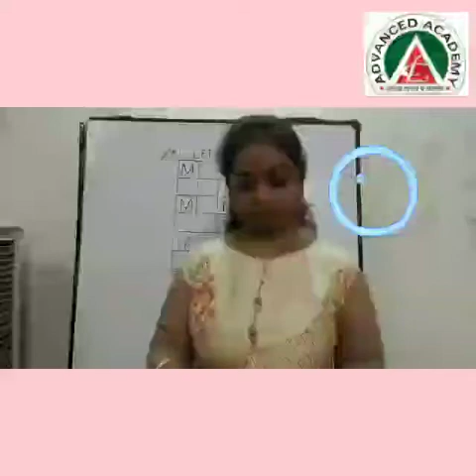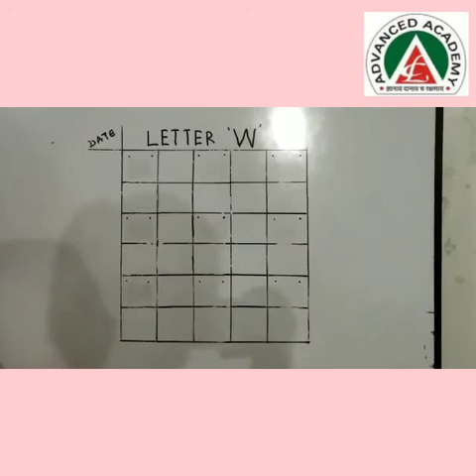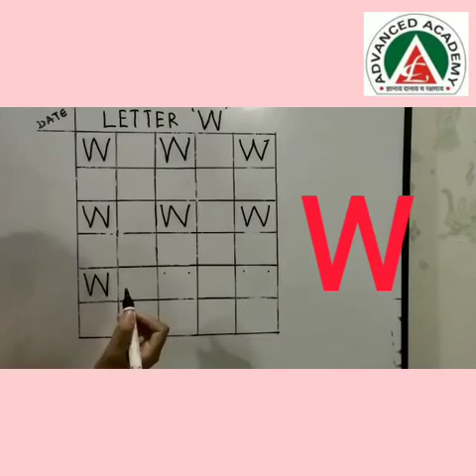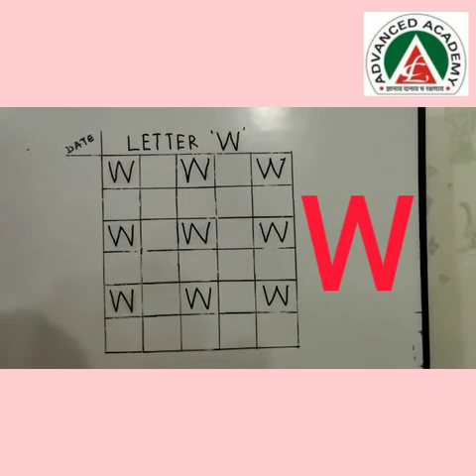Capital Letter W | English alphabet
Video from Manisha Vyas Agrawal

Today we will learn capital letter W.